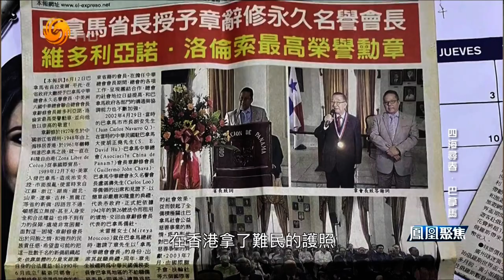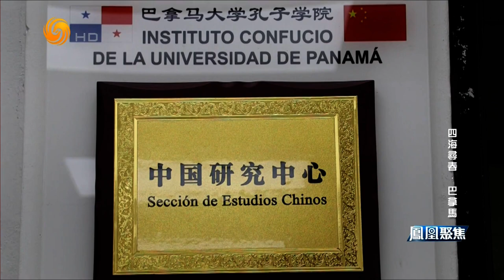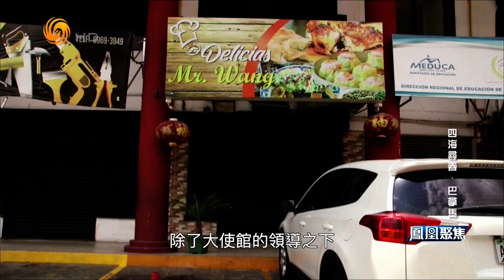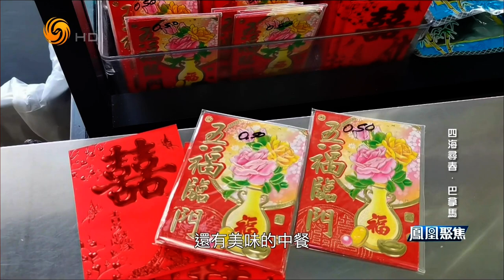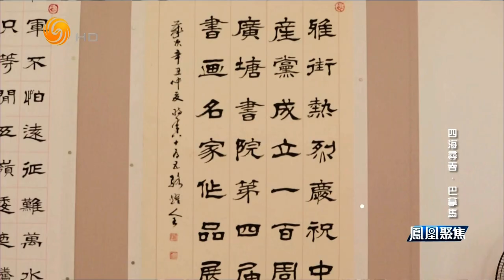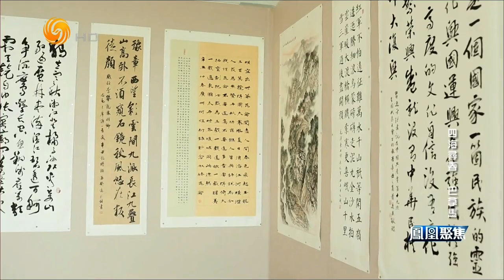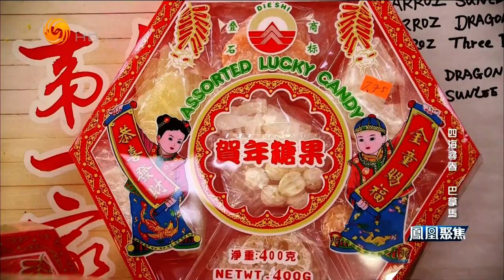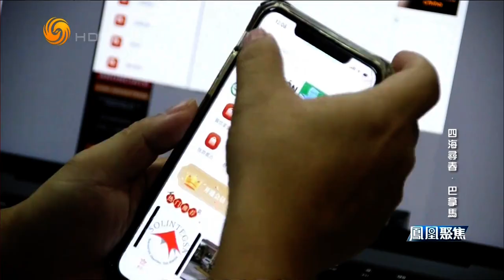四海寻春 巴拿马（凤凰聚焦HD220207）